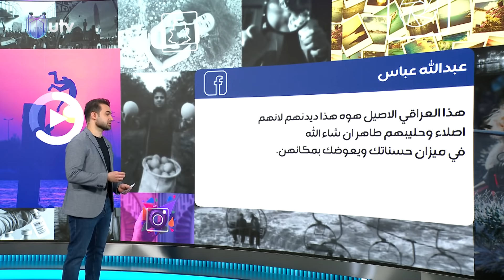شاب عراقي يعثر على مبلغ 117 مليون - الصحفية شيماء العبيدي تبرر بعد اتهامها بإهانة المؤسسة العسكرية